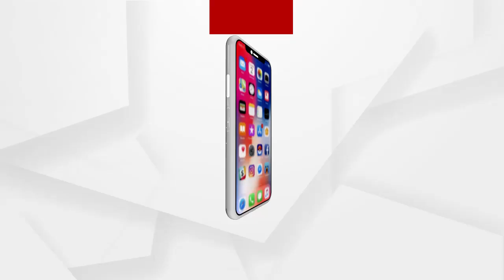ମାର୍ଚ୍ଚ 8ରେ ରାଜରାସ୍ତାକୁ ଓହ୍ଲାଇବ ବିଜେପି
ଓଡିଶାରେ ମହିଳାଙ୍କୁ କେତେ ସମ୍ମାନ ମିଳୁଛି ଓ ସୁରକ୍ଷା ମିଳୁଛି ତାକୁ ନେଇ ମାର୍ଚ୍ଚ 8ରେ ମୁଖ୍ୟମନ୍ତ୍ରୀଙ୍କୁ ପ୍ରଶ୍ନ ପଚାରିବ ବିଜେପି...